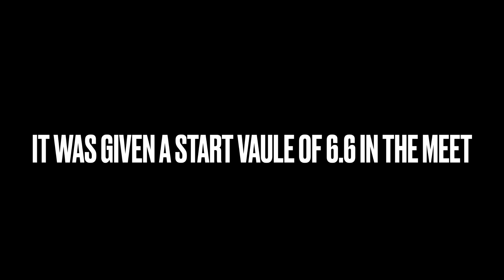Was Simone Biles New Vault Over Scored? 2021 GK US Classic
I believe the score was generous, i would expect that score for the vaults she almost stuck in training but not this one.